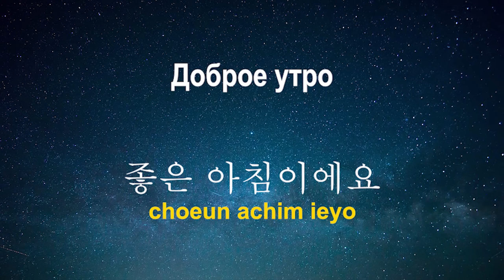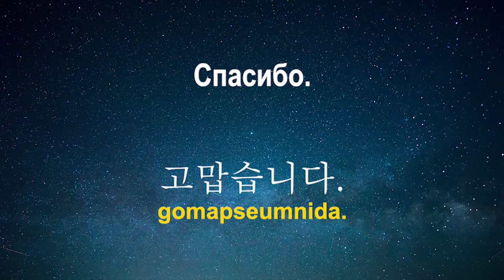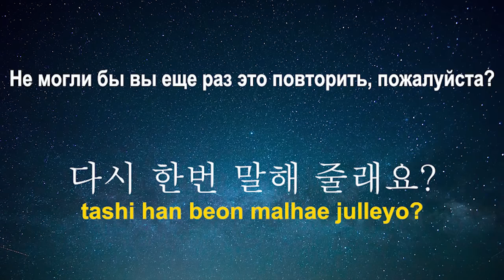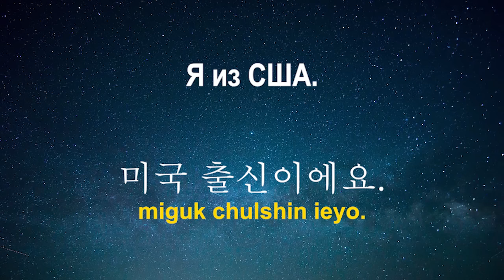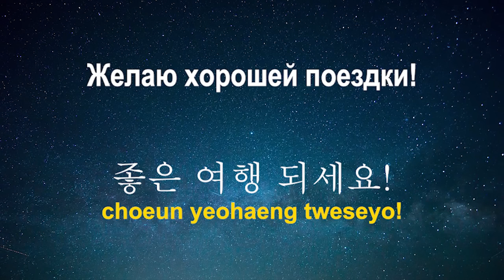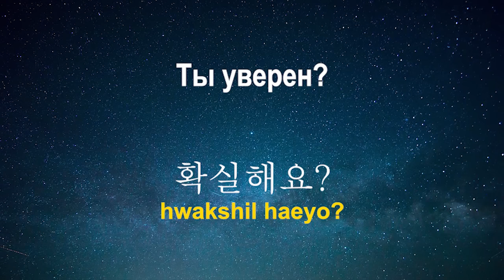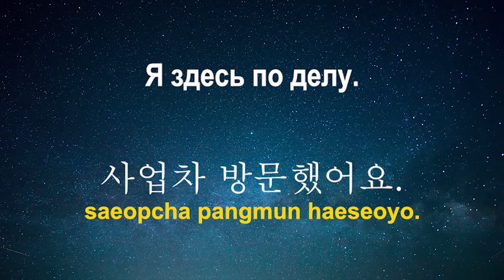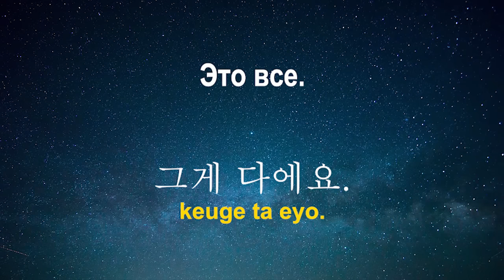Изучать корейский язык во сне ||| Самые важные корейские фразы и слова ||| русский/корейский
Как выучить корейский язык? Изучайте корейский язык во время сна. В этом видео представлены самые важные корейские слова и фразы, которые автоматически обучают грамматике. Они особенно полезны для начинающих обучение. И это поможет вам улучшить ваши умения говорить и слушать.

Для использования просто включите это видео перед сном...

Вот другие языки, которые вы можете изучать!

                                             A2yJQLiWI&list=PLkry8pUG1m4tJ1tbY-
                                             4HO1azkfTAaQT8u

Цель в том, чтобы быть в спокойном и расслабленном состоянии. Используйте наушники, если вам нужно. Лучшее время - прямо перед сном. План: прослушивайте это как можно чаще, пока слова и фразы не станут для вас естественными. Вы должны знать их очень хорошо, если вы часто это слушаете.

Эти фразы и слова полезны в повседневной жизни.

Меня зовут эко. Приятного обучения.

Дайте мне знать, если вы хотите изучить что-то конкретное. :)

Корейский

корейский разговор